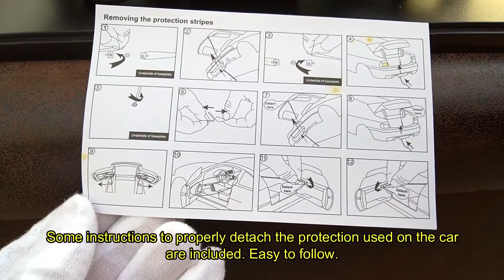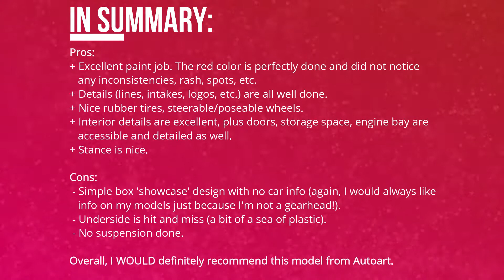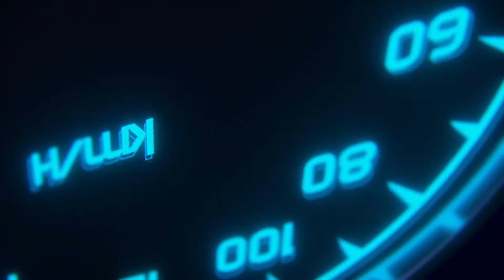Porsche 959 Diecast Review!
Having a couple of cheaper 911 models in my collection, I didn't see myself buying an Autoart 959 but ckmodelcars didn't make it any easier! They had it on sale and I ended up buying it like the compulsivebuyer I am...

Check the review to see if I like it and how I rated it.

Cheaply recorded with:
Video: Lumia 950 phone
Editing software: Wondershare Filmora 9
Extra intro/outro graphics by: Renderforest